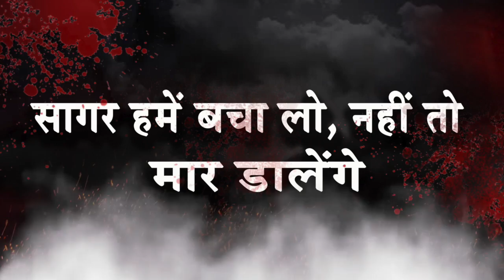काश, बहन का संदेश भाई को मिलता मगर मोबाइल का internet था ऑफ .... | NTTV BHARAT